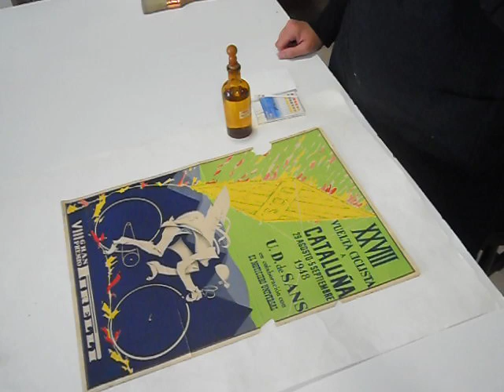Mesura del pH en un paper amb tires Panreac (restauració de documents)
Com mesurar el pH d'un paper amb tires Panreac.

Connectem!